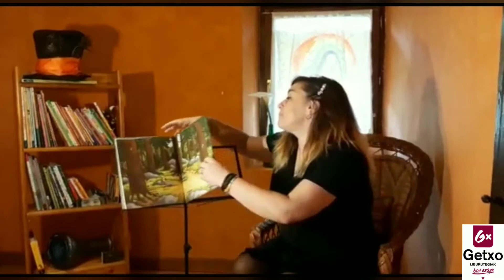IPUIN ORDUA (etxean) ITZIAR GAMERO KONTALARIAREKIN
Itziar Gamero kontalariak bi ipuin kontatzen digu saio honetan: "Goazen denok basora!"